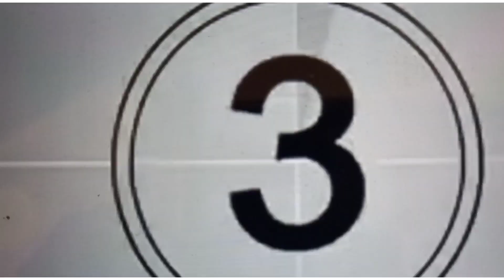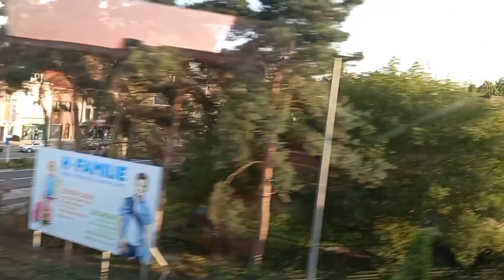Riding with the Train with this Beautiful view of Antwerpen😍